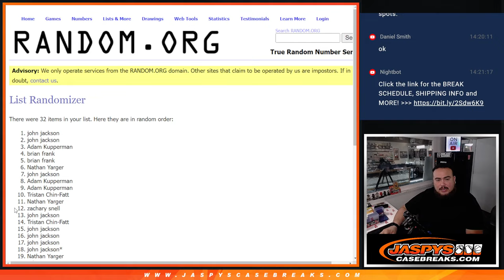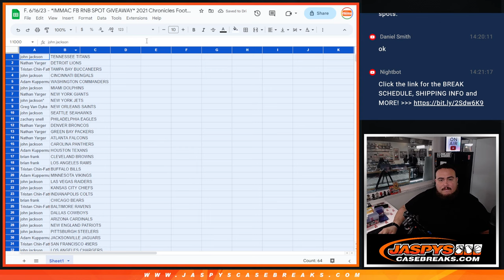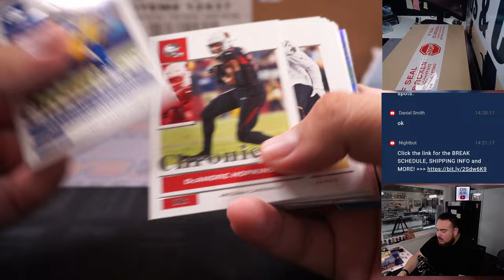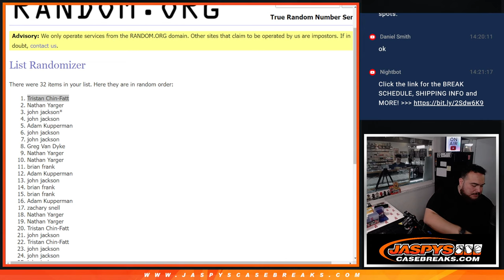F. 6/16/23 - *IMMAC FB RNB SPOT GIVEAWAY* 2021 Chronicles Football Hanger Pack #26 *RT*